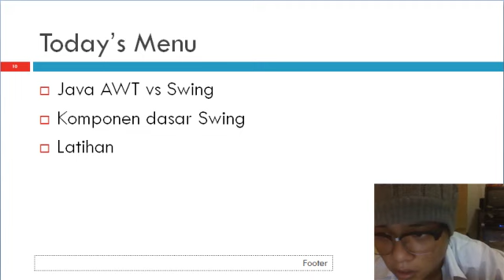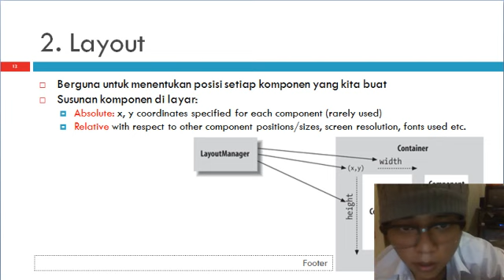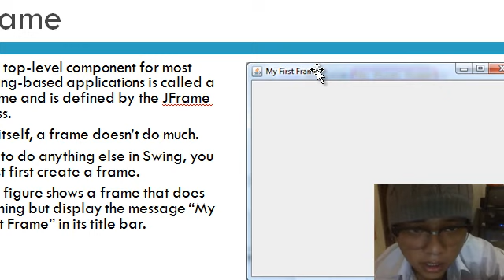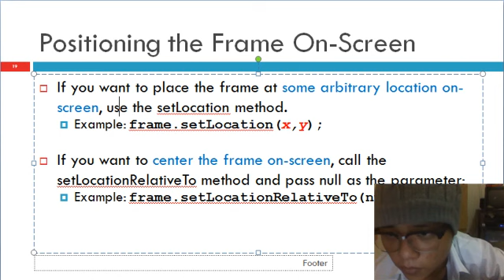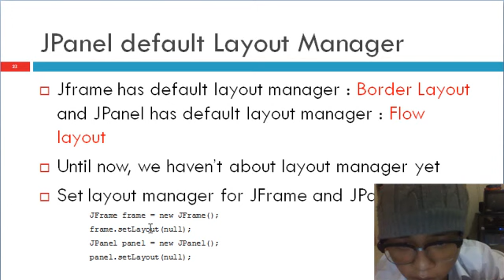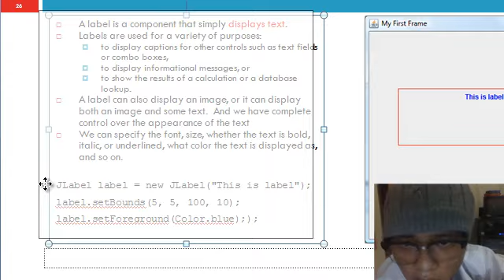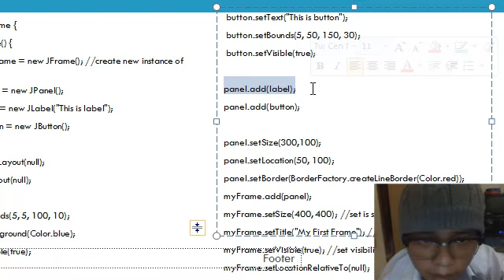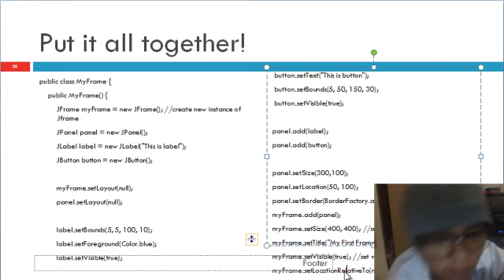Tutorial Basic Programming GUI Java Swing + AWT (indonesian version)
Tutorial menggunakan java swing dan java AWT oleh :
Alvian Dwi Handoyo
NRP 0973005